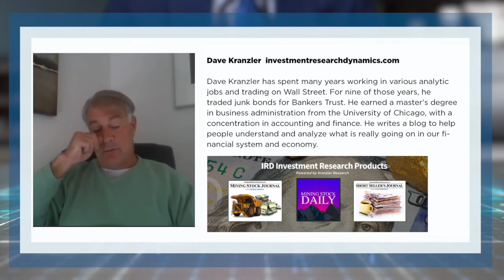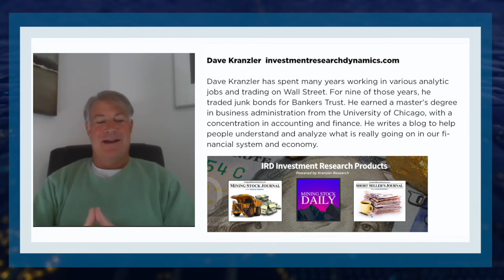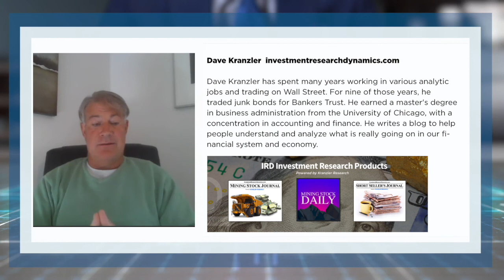Dave Kranzler: Political risk in connection with mining stocks.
Original airdate: May 11, 2020 Part of Pure Gold Mining  Live Town Hall Webinar

Want to be the first to see content like this?

Dave Kranzler has spent many years working in various analytic jobs and trading on Wall Street. For nine of those years, he traded junk bonds for Bankers Trust. He earned a master's degree in business administration from the University of Chicago, with a concentration in accounting and finance. He writes a blog to help people understand and analyze what is really going on in our financial system and economy.